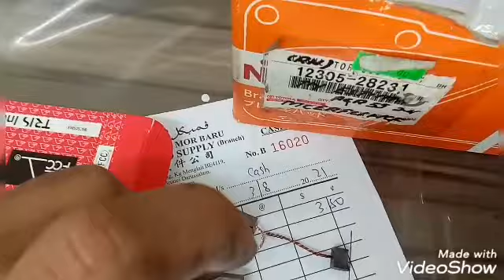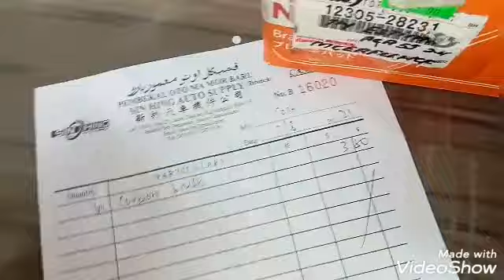Mit.Lancer GLX.Cara memasang carbon brush alternater step by step- part 3